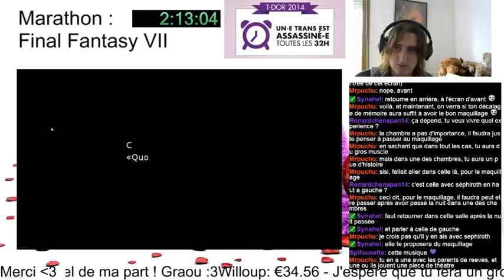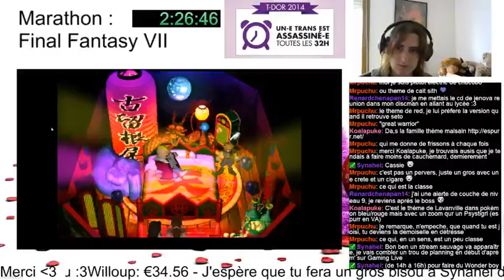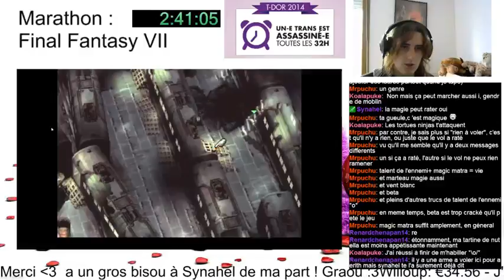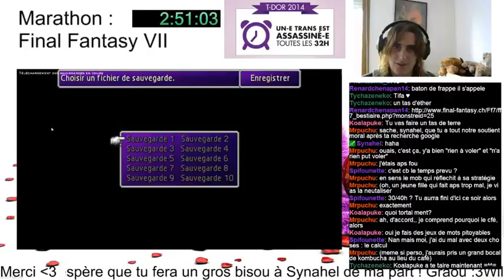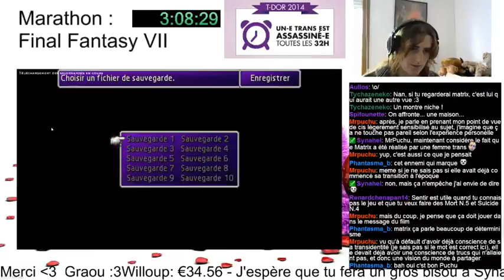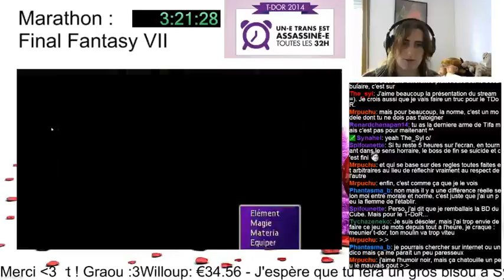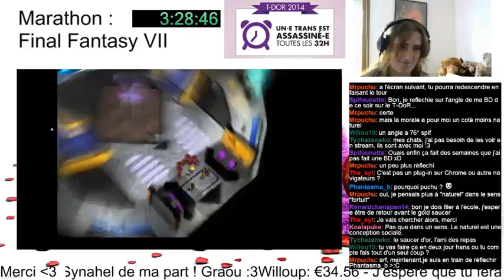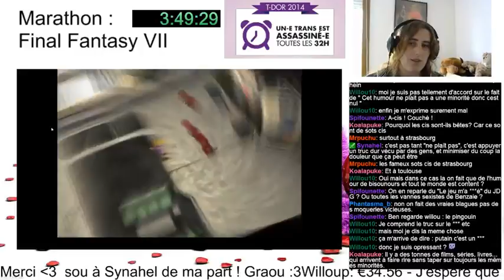TDoR Spécial : Marathon Final Fantasy 7 - #2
Partie 1 du marathon FF7 pour le TDOR, le pc à planté -- Watch live